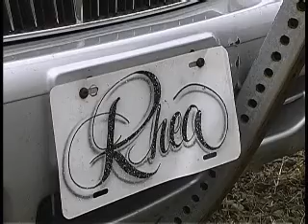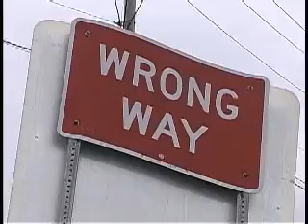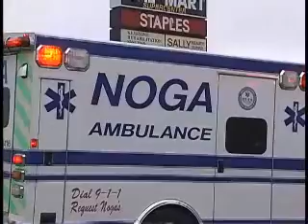2 Cars Collide on 224 at Wal-Mart [11/12/2006]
Four people are injured in a late afternoon accident in front of Wal-Mart on Rt. 224 in Union Twp. The victums were transferred by ambulance to local hospitals and their conditions were not immediately known. The cars had to be towed from the scene and New Castle State Police are continuing their investigation.